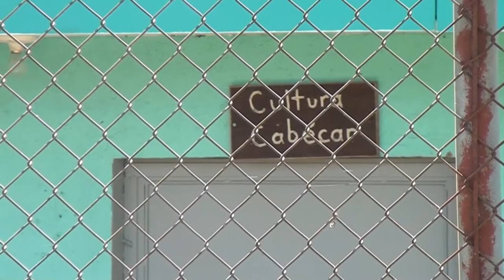Ministra reactiva Consejo Consultivo de Educación Indígena